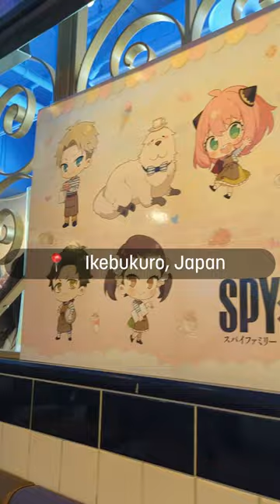Check Out This Spy x Family Cafe In Japan!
Check out this Spy x Family pop cafe in Japan!